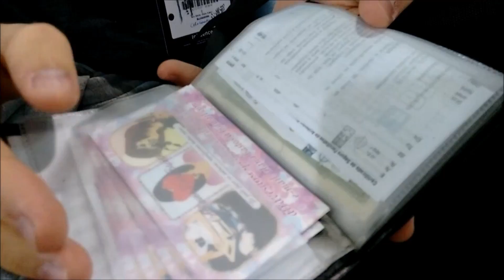VLOG: Hair Brasil, Shopping e Cinema!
Vem passar um dia com a gente nesse vlog e saber sobre os lançamentos da Hair Brasil, nos acompanhar no shopping e no cinema!